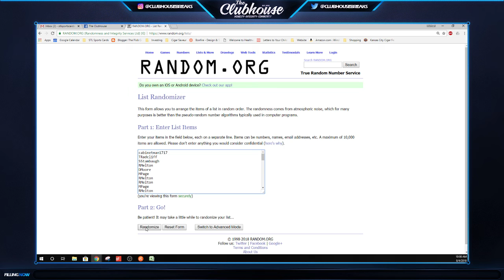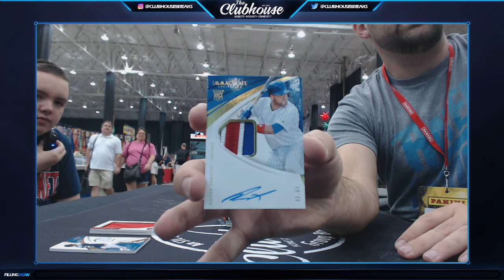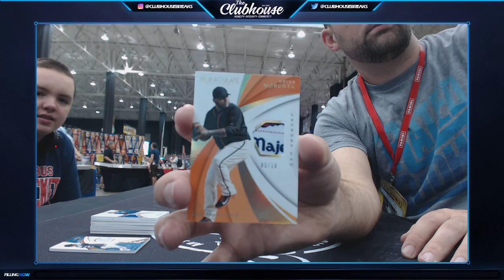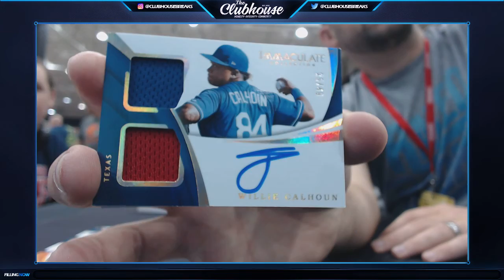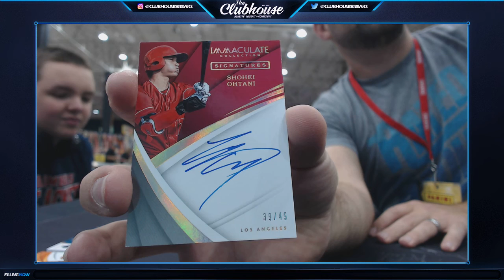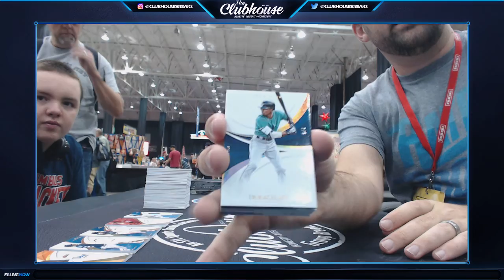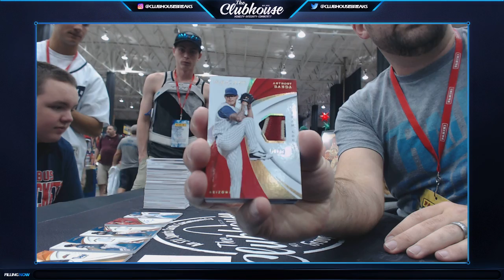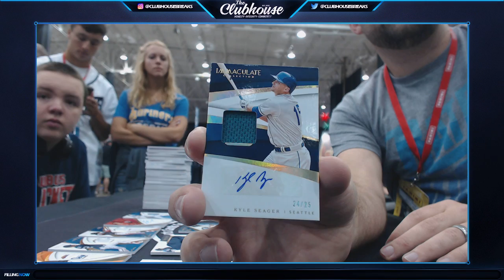2018 Panini Immaculate Baseball Case Group Break #23 from NSCC2018